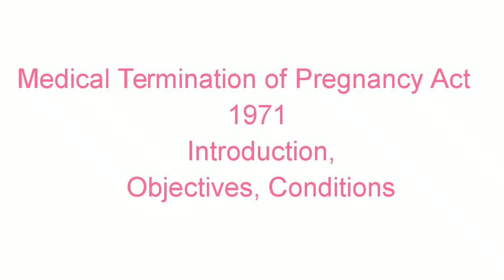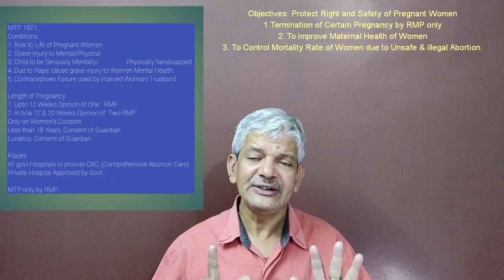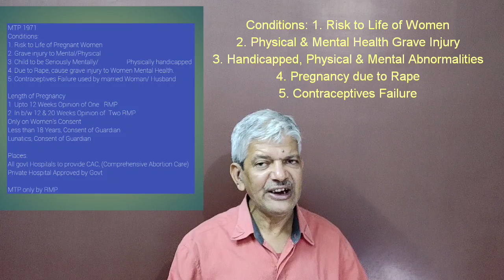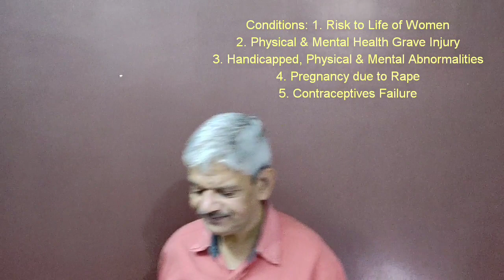Medical termination of pregnancy act1971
Medical Termination of Pregnancy Act 1971
Medical Termination of Pregnancy
you asked
what is medical termination of pregnancy act?
What is medical termination of pregnancy?
Medical Termination of pregnancy act UPSC.
The Medical Termination of Pregnancy Act, 1971 (MTP Act) Explained
your asked
What are silent features of MTP a
Act1971?
MTP Act UPSC
What is the MTP process.

This video discusses the Medical Termination of Pregnancy Act, 1971, a landmark legislation in India.

The MTP Act:

Legalizes abortion under certain conditions.
Protects women's health by ensuring access to safe medical procedures.

The video will explain:
When abortion is legal under the MTP Act.
The importance of the Act for women's health and rights.

Her body Her Choice, Medical Termination of Pregnancy bill 2014.